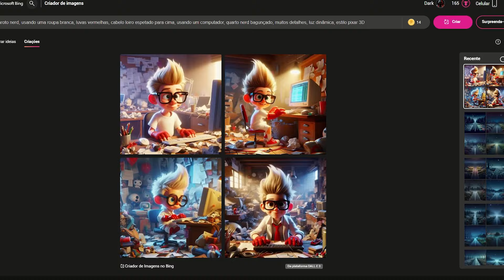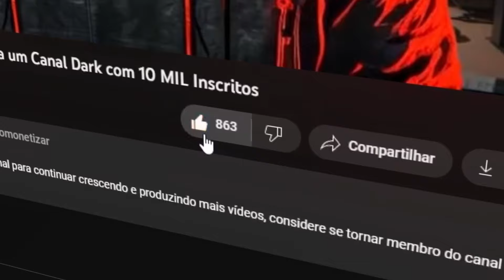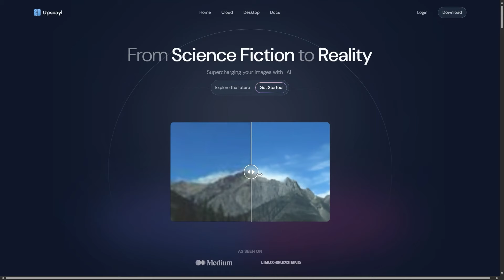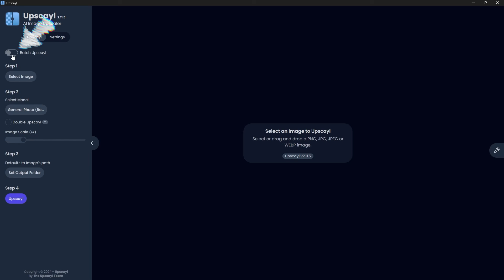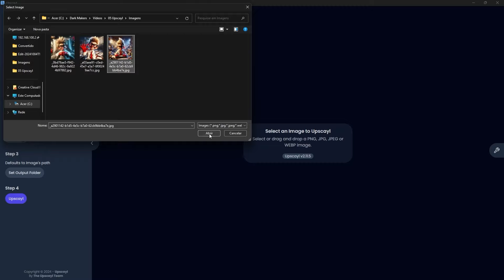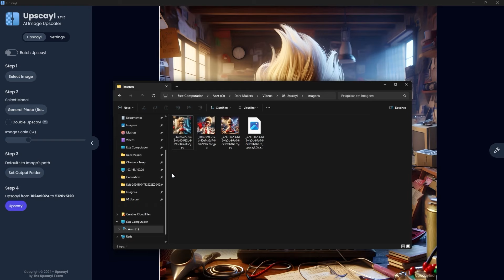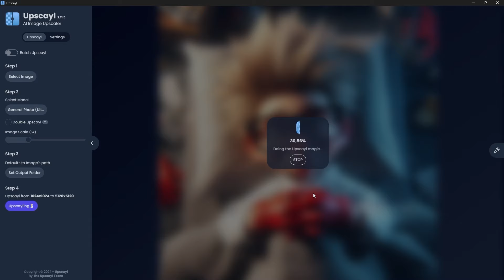Como Melhorar a Qualidade das Imagens com IA Grátis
Já se frustrou com imagens de baixa qualidade que poderiam ser perfeitas para seus vídeos ou thumbnails? Neste vídeo, eu vou te mostrar uma solução simples e gratuita para aumentar a qualidade dessas imagens e elevar o nível do seu conteúdo. Usando um programa de inteligência artificial chamado Upscayl, você vai aprender a melhorar a resolução das suas imagens, tornando-as mais nítidas e prontas para edições avançadas. Se você quer que suas thumbnails e vídeos chamem mais atenção, esse tutorial vai te ajudar bastante! Além disso, vou compartilhar dicas de como gerar imagens consistentes usando o Bing Image Creator e como melhorar a resolução para deixar suas animações e efeitos visuais com uma qualidade incrível.

Meu Setup

Mesa digitalizadora
Mouse Pad Professional
Cooler do NoteBook
Cadeira Gamer

Caso se interesse em comprar qualquer coisa na Amazon, considere acessar o site por um dos meus links, porque assim você estará ajudando o canal ✌️🚀

Assista também: Como animar imagens no CapCut com efeito parallax